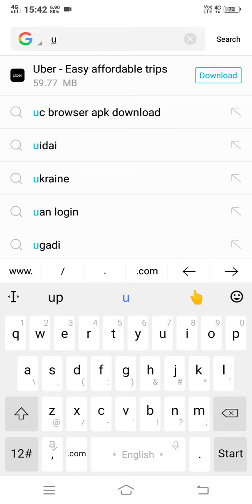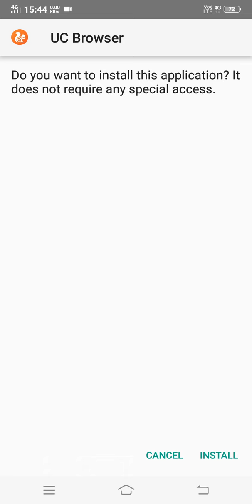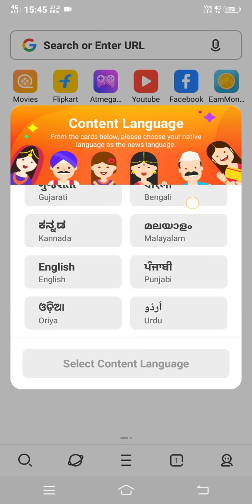New 2022 UC browser download kaise kre ll after ban UC browser download